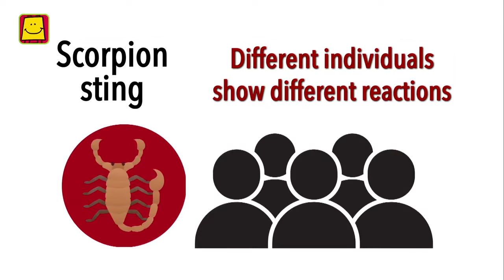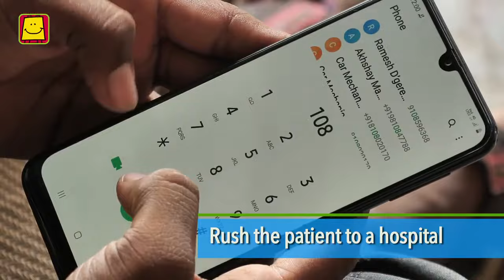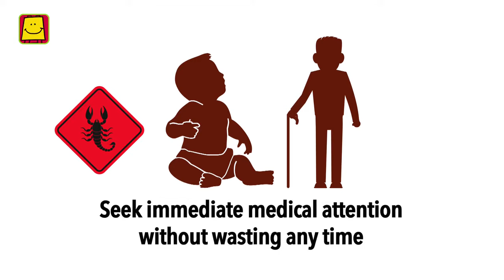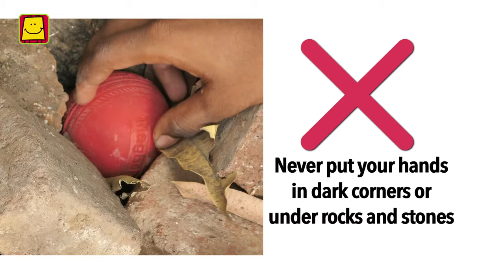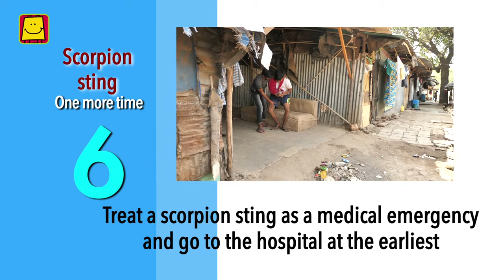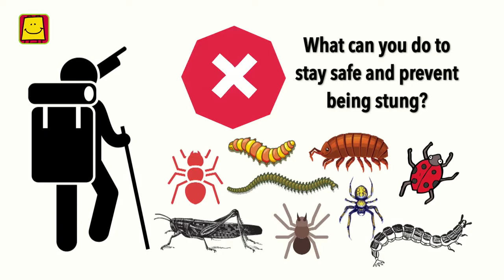First Aid for Scorpion Sting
"Incidents of scorpion stings are very common in India. Not all scorpions are poisonous but the sting is quite painful. The venom released by some scorpions can also be dangerous for us. So, what should one do in such a situation?
Watch this video to know the firstaid in case of scorpionsting."